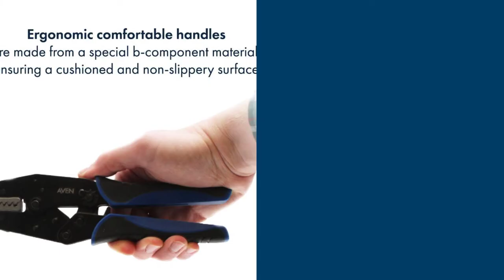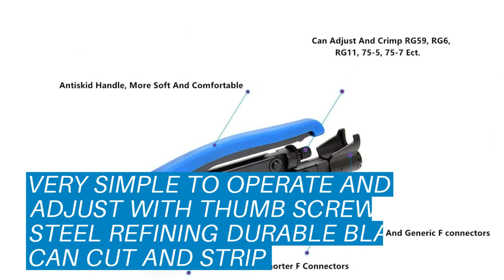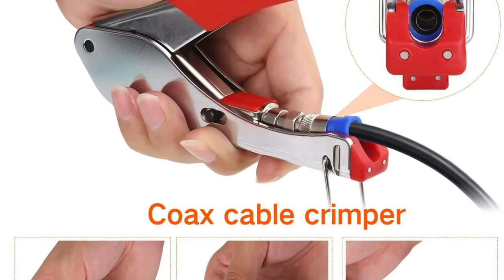Top 5 Best Crimping Tools: Best Crimping Tools Reviews | Top Best Crimping Tools (Buying Guide)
✅ Are you Thinking to purchase the best Best Crimping Tools? This video will help exactly which are the best budget Best Crimping Tools on the market today.

⬇️Click to Show More⬇️

IWISS Crimper Plier
Signstek HSC8 6-4
Aven 10178
Gaobige Coaxial
Coax Cable Crimper

Don’t miss this in-depth review of the best Best Crimping Toolss for the money, and enjoy your first or new Best Crimping Toolss buying.